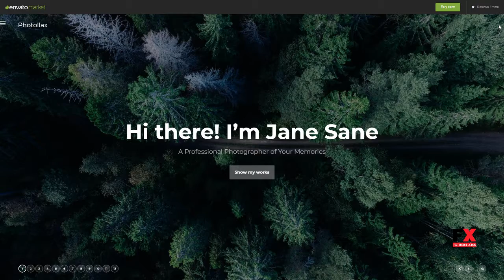Photollax - Creative Photography WordPress Theme Lew Hikari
Documentation Unrated

 Layout Responsive

 Tags 3d, clean, creative, one page, parallax, photography, portfolio, responsive